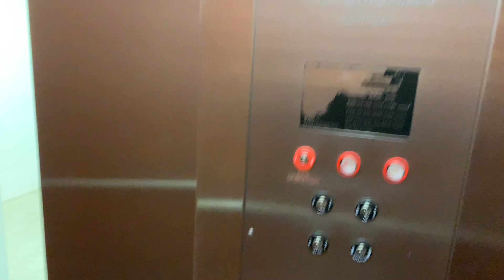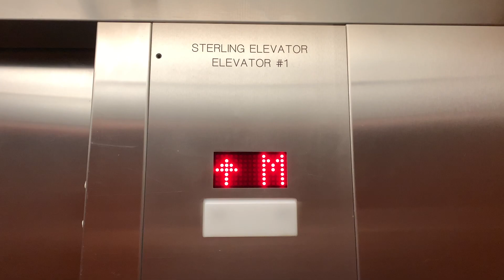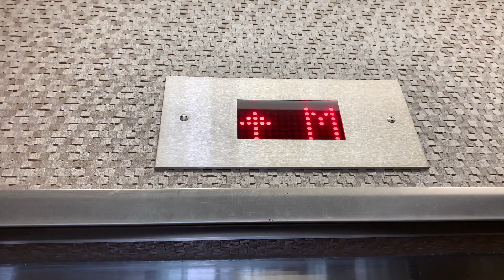Epic Motor! Sterling Hydraulic Elevator @ 18332 Lessard Rd NW - Edmonton, AB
Filmed on May 17, 2019:

When you guys look at the floor indicator, you may think that this is an MEI elevator, but it's actually a Sterling elevator. I must say that this is a very nice elevator and it has one of the best submersible motors I've ever heard. Sterling is actually an Alberta-based company, but ThyssenKrupp bought them out.